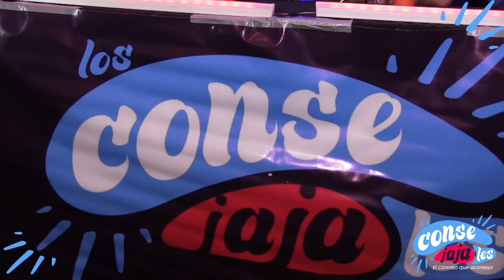Ella me da con un arnés🦺Los ConseJAJAles🆒T5C6